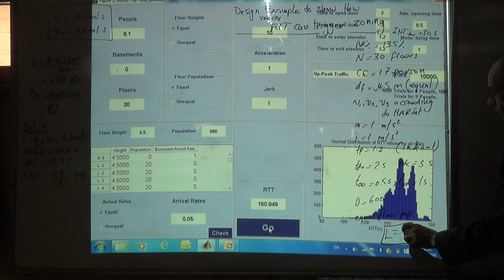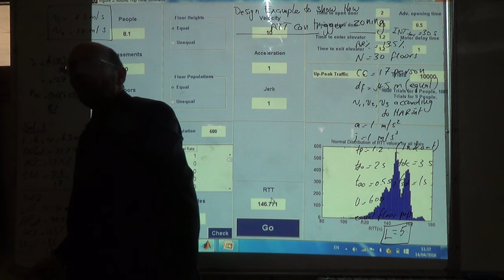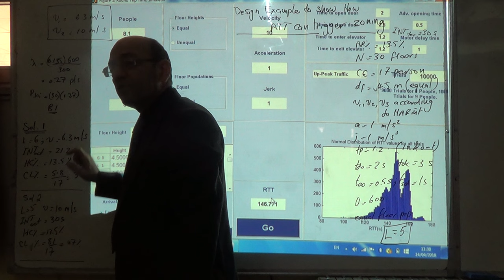Using the Average Travelling Time as a Trigger for Zoning (c), 14/4/2016